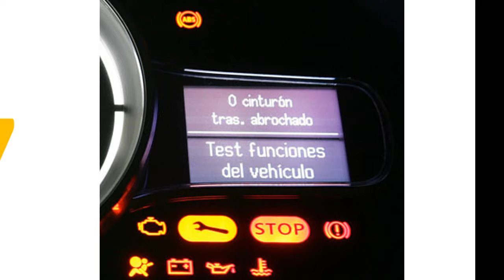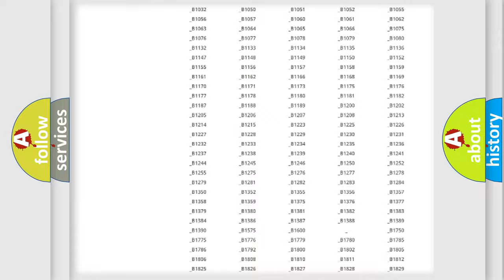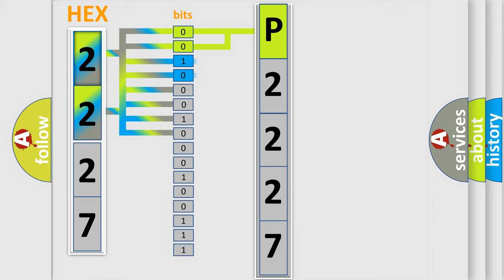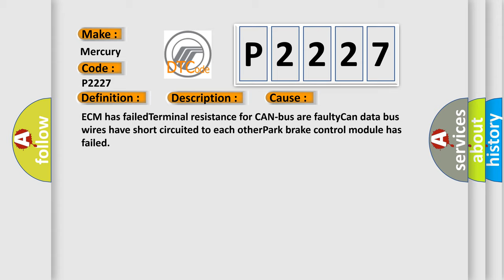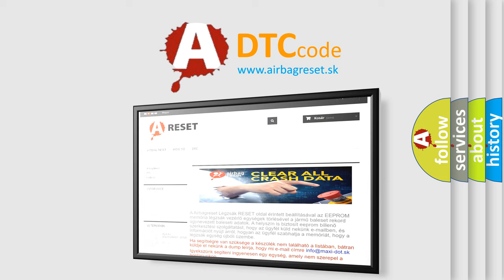DTC Mercury P2227 Short Explanation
Contents:
0:21 Basic DTC analysis according to OBD2 protocol standard.
1:48 Insight into programming
2:58 A diagnostically understandable description of the Diagnostic Trouble Code
3:05 Basic error definition

Make:
Mercury
Code:
P2227
Definition:
Invalid Data Received From Park Brake Control Module
Description:
Key on,and the ECM detected invalid data from the Park Brake Control Module during its initial startup.The Engine Control Module (ECM) communicates with all databus-capable control modules via a CAN databus.These databus-capable control modules are con
Cause:
ECM has failedTerminal resistance for CAN-bus are faultyCan data bus wires have short circuited to each otherPark brake control module has failed